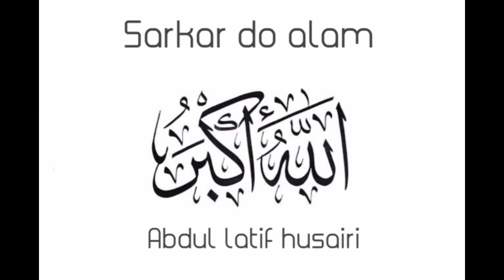Sarkar do alam || beautiful naat || Abdul latif husairi